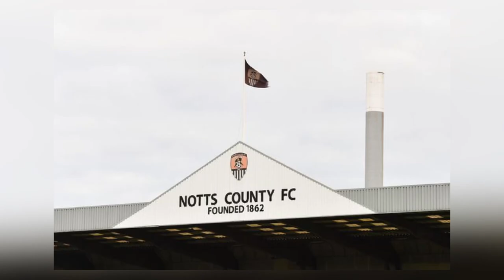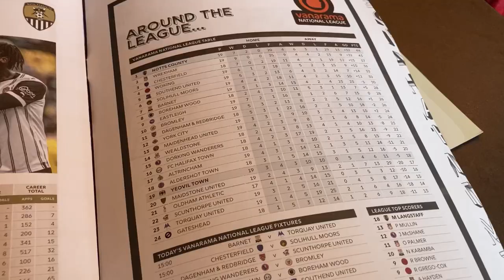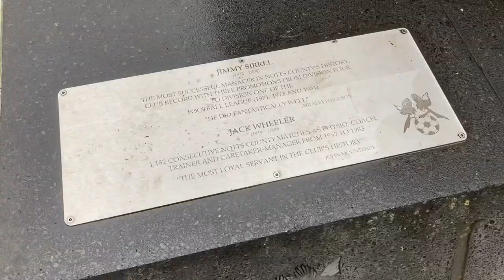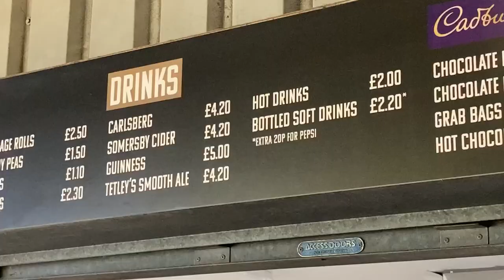NOTTS COUNTY VS YEOVIL TOWN! ~ MATCHDAY VLOG ~ FAN INTERVIEWS ~ STADIUM REVIEW!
Big thanks to everyone who got involved with the interviews who gave some pretty interesting insight!

We travelled to Meadow Lane to see the Vanarama National League Leaders Notts County host strugglers Yeovil Town!

It was a pretty frustrating game between the Magpies and the Glovers. Both teams needed the points in the National League and they shared them as it ended Notts County 0-0 Yeovil Town. Wrexham have now gone first in the league after Notts have dropped points whilst Mark Cooper has got 4 points in 2 games for Yeovil. In this video we chatted to some fans about football for a fiver, Yeovil’s new transfers and now close Notts county and Nottingham Forest are to eachother as we also Visited the City ground

The Aftermatch is the home of all things Football bringing you highlights of the games , fan interviews, football quizzes and more! Make sure to check out the aftermatch